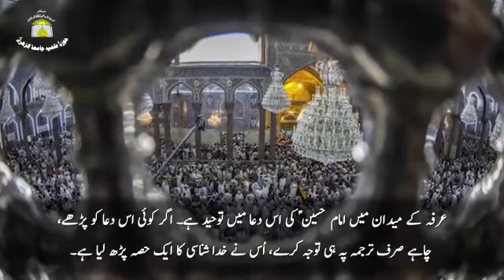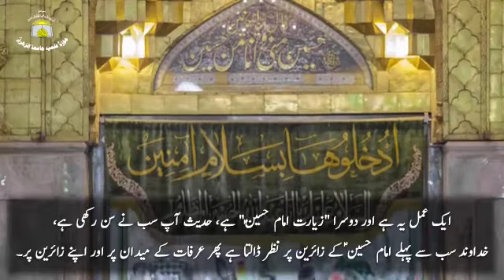دعاے عرفہ کیا ہے؟ (حصہ دوم) حجة الاسلام عالى | Urdu Subtitles